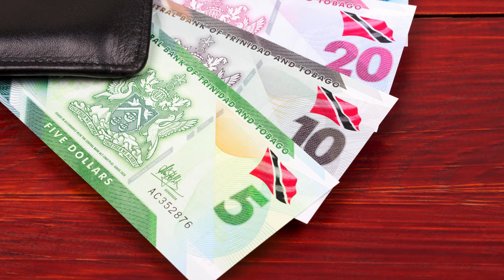We asked AI to describe Trinidad and Tobago! Check out it's response.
Embark on a vibrant journey with Rocky Fieldstone, your AI-generated host, as he unveils the rich tapestry of Trinidad and Tobago. Explore the bustling capital city of Port of Spain and the serene beaches of Tobago, and dive into the unique cultural blend that defines this captivating Caribbean nation.

In this episode, Rocky takes you through the fascinating history of Trinidad and Tobago, from its indigenous roots to its colonial past, and shows how this history has shaped the nation today. Learn about the diverse geography of the islands, from lush rainforests to stunning coral reefs, and discover how the country has made significant contributions to the world through its music and sports.